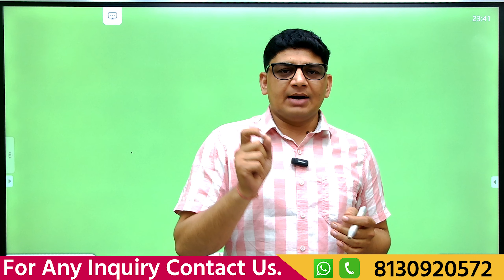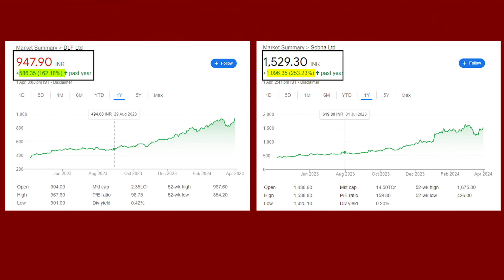How to get in Civil Engineering | How to Get Job as a Fresher Civil Engineer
How to get Civil Engineering job as a fresher | How to get a Civil Engineering Job with no experience

About Video - In this lecture i have to discuss about how get job in the field of civil engineering without experience. Also discus the method to get the faster in the field of civil engineering.